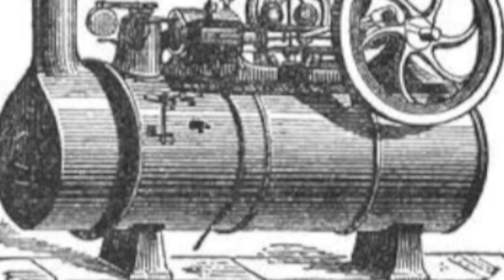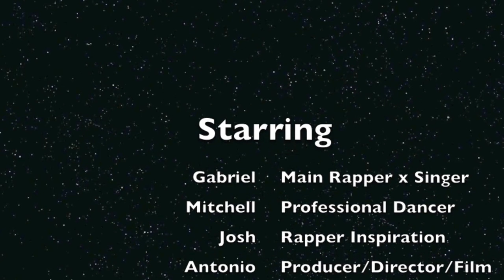Fresh Industrial Revolution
Just dropped this new single and you can hmu on the streets to buy a copy. Mixtape comin soon so no worries.

LYRICS:

Now this is the story all about how
The world got flipped turned upside down
And I’d like to take a minute
Just take to a break
Ill tell you how industrialization began in Britain

In Britain is where it had began
Abundance of coal influenced inventing
Workin’ and minin’ inventin’ all cool
after the trees were gone because of deforestation
When a couple of guys started making inventions
Started making mechanics for the neighborhood
One invention had spread to more and more
And people were like, “We should make more”

The flying shuttle helped the people day after day
this invention was built by John Kay
Making cotton textiles faster than the usual way
Putting work clothes on so i could start today

Steam engine, aint that bad
Built by James Watt, he was pretty rad
Did this really change production?
Yes, it had also changed transportation

The Bessemer converter was made by Henry Bessemer
Producing steel was the purpose of this converter
Steel is getting popular now
People are asking how
Maybe because steel was now cheaper

Well, steel's now cheaper right down at the market
And we gon’ buy from a dude
That produces it faster
I mean it's a good idea cause
It's crazy cheap
I sprang with quickness just like
for them industries.

The demand of goods & all these resources
Got me running so fresh that I got new clothes.
If I can say anything that this is really cheap
But I realized, "Wow it's true, its the revolution!”

I pulled up to the factory at 7 or 8
And i gotta work now with these dirty people
I looked at my watch
I should probably hurry up
But I got higher wages than most of these bubs